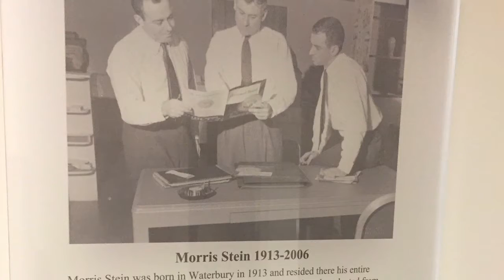Nancy Becker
Throughout our 75th anniversary year, we'll be hearing what United Way means to people in our community through this unique video interview series: Former Board Chair & Campaign Co-Chair Nancy Becker reflects on 75 years of United Way in this short interview! Music/lyrics by Gerald Mullings and Myles Labarre